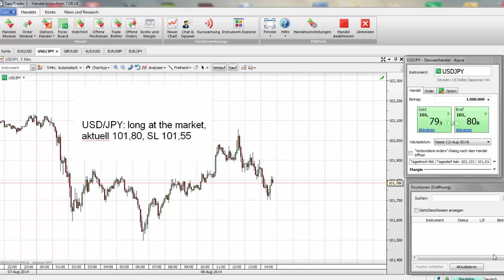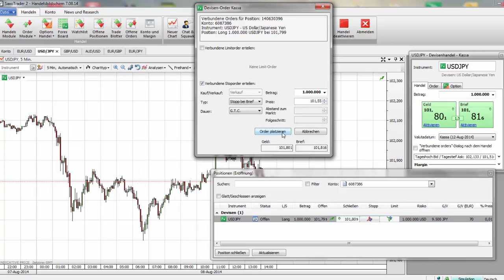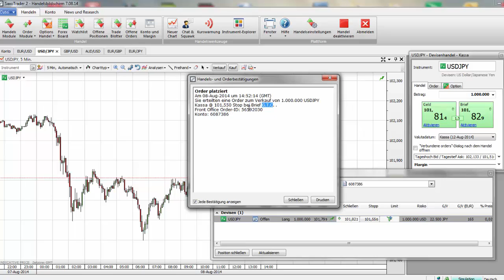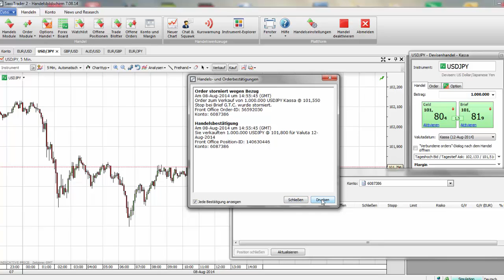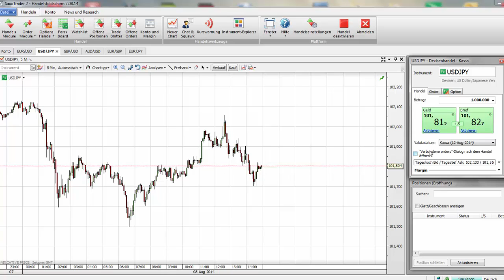Schnell und sicher ordern: Long-Signal